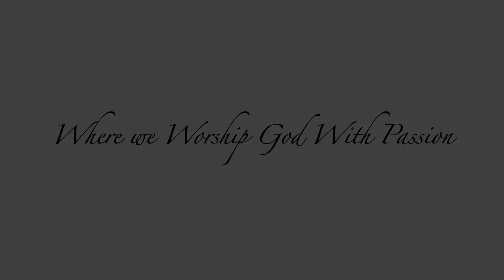(9/21/22) Templo Betel, Corre Como Un Campeón